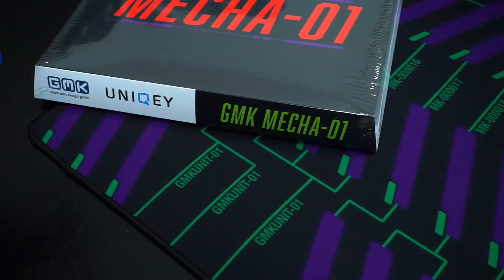I Love Deskmats